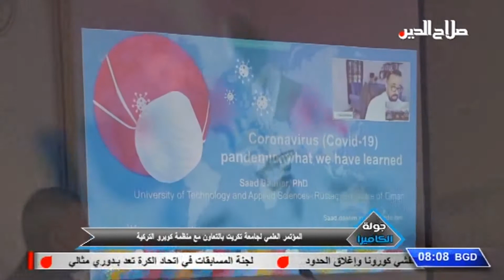جولة الكاميرا: المؤتمر العلمي لجامعة تكريت بالتعاون مع منظمة كوبرو التركية